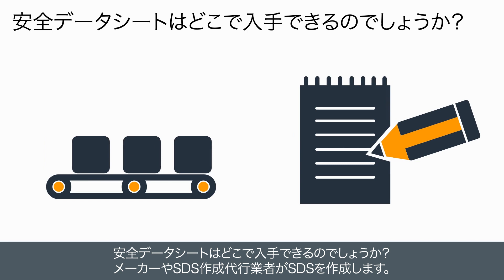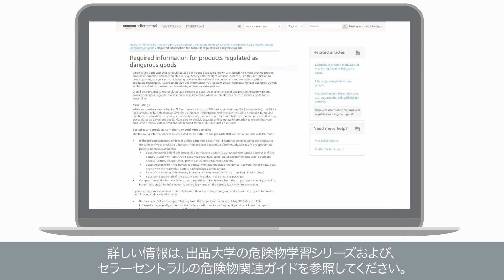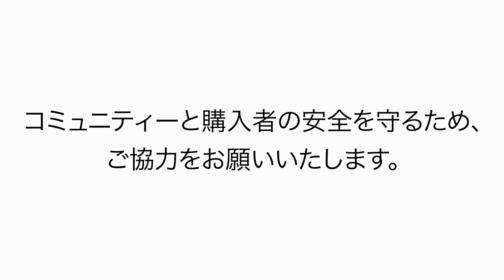安全データシート(SDS)の概要｜Amazon出品大学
Amazonでは、危険物判定作業にあたり、SDSとも呼ばれる安全データシートの提供をお願いすることがあります。安全データシートには、安全な保管や輸送に関する重要な事項が記載されており、参照することでフルフィルメントセンター(FC)内での安全な作業、お客様への商品の安全なお届けを可能にします。ここでは、安全データシートがどのようなものであるかというのをご案内した上で、その入手方法と、提出された安全データシートが実際どのようにAmazonで使用されるのかについて説明します。

▽Amazon出品大学メインページ
▽Amazon出品サービス公式ページ